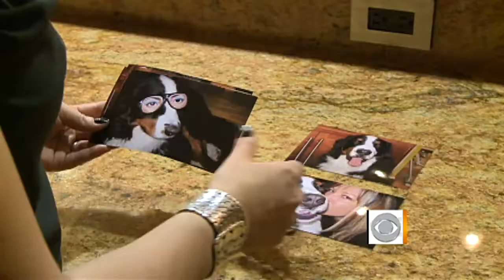The Early Show - Rising vet bills in a tough economy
"Early Show" contributor and resident veterinarian, Dr. Debbye Turner Bell, reports on the rising costs of veterinary bills and how families are coping with the medical costs for a treasured member of their family.